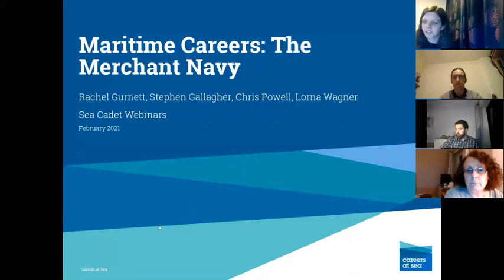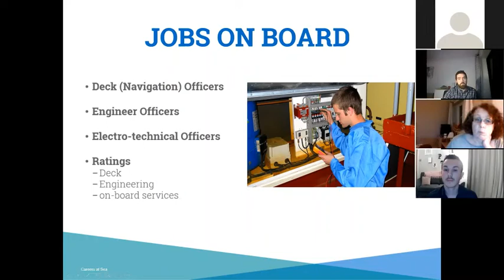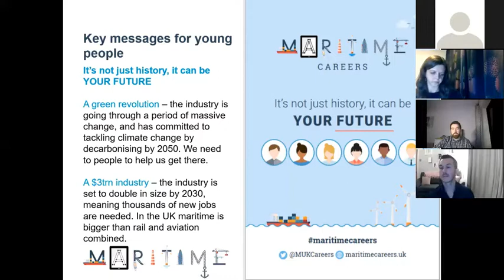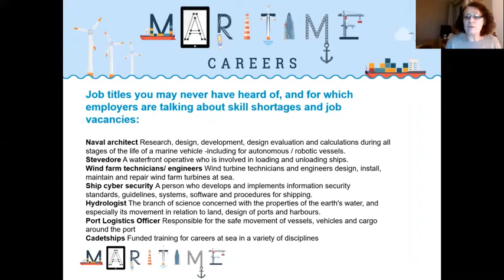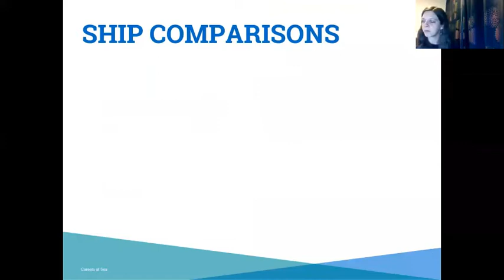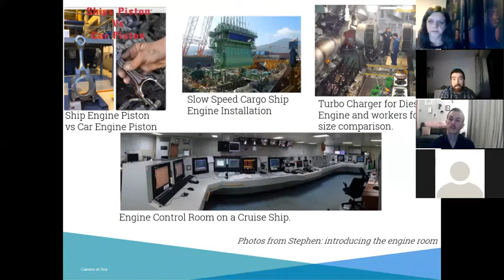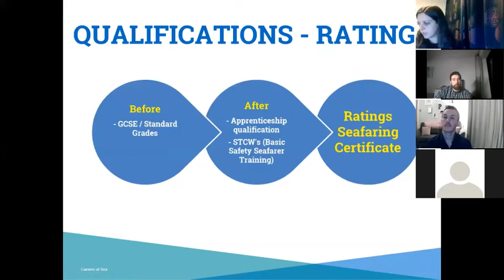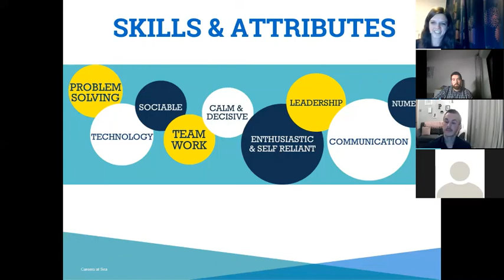Being an Engineer or ETO in Merchant Navy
Neing an Engineer or ETO in the Merchant Navy and Maritime Industry - this webinar was part of our CFAV Training Spotlights.